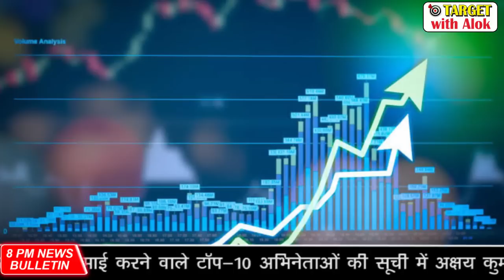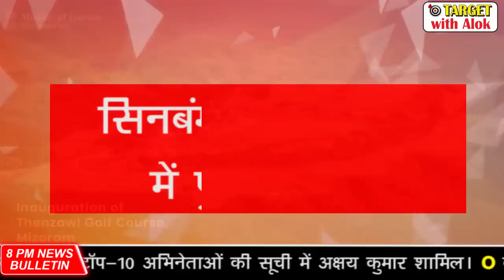स्वतंत्रता दिवस पर पीएम मोदी का संबोधन Weekly News Bulletin,10 to 15 August 2020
आज के Weekly News Bulletin की PDF फाइल  डाउनलोड करने के लिए इस लिंक पर क्लिक करें